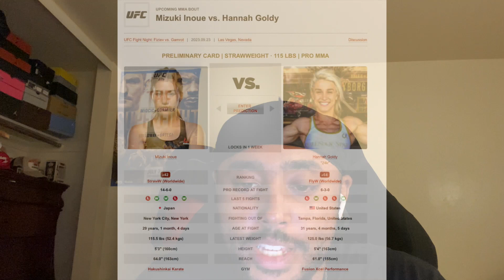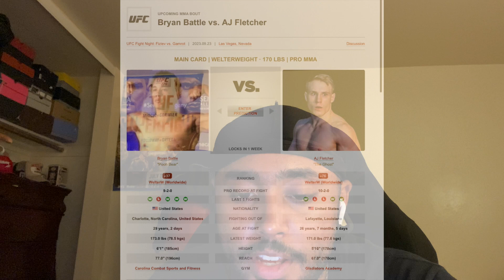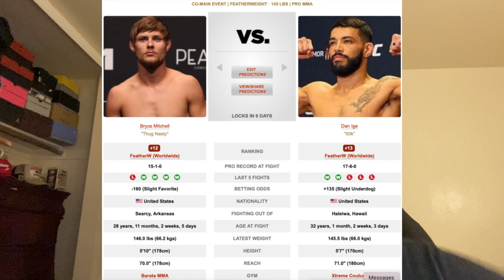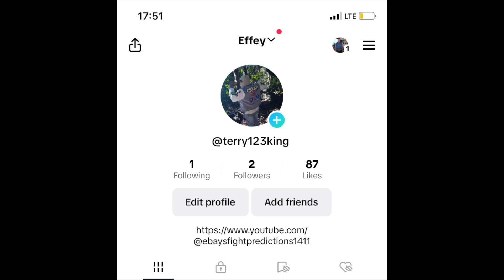UFC Fight Night: Fiziev vs. Gamrot Full Card Predictions and Breakdown!!!!!!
16:04 Rafael Fiziev  vs.  Mateusz Gamrot
14:08 Bryce Mitchell  vs.  Dan Ige
12:41 Charles Jourdain  vs.  Ricardo Ramos
11:46 Bryan Battle  vs.  AJ Fletcher
09:58 Marina Rodriguez  vs.  M. Waterson-Gomez 08:53 Mizuki Inoue  vs.  Hannah Goldy
08:05 Jake Collier  vs.  Mohammed Usman
07:15 Montserrat Rendon  vs.  Tamires Vidal 05:59Miles Johns  vs.  Daniel Argueta
03:36  Tim Means  vs.  Andre Fialho
00:44 Jacob Malkoun  vs.  Cody Brundage